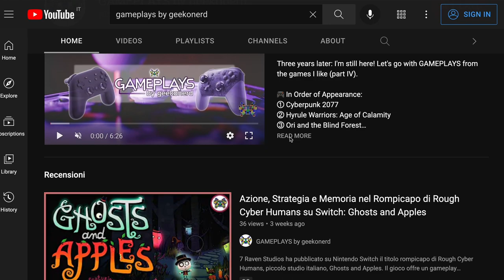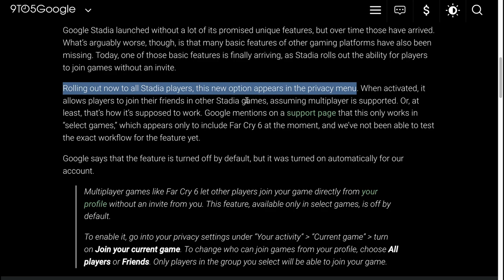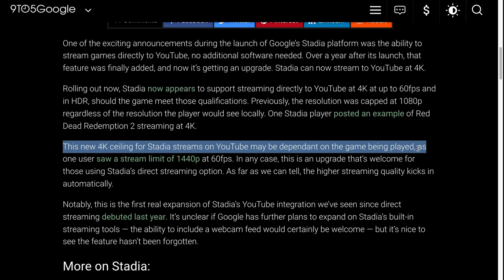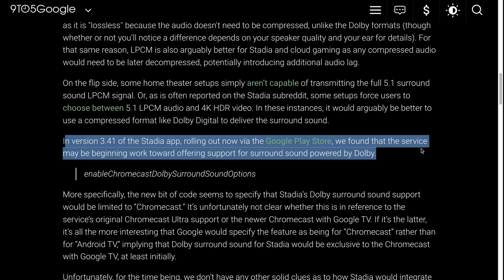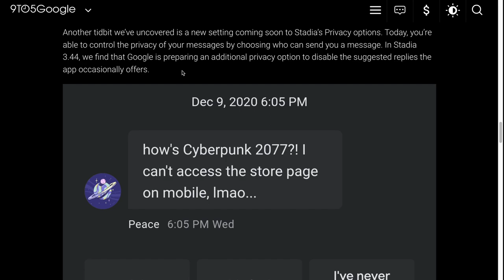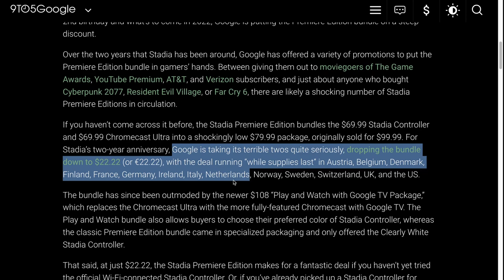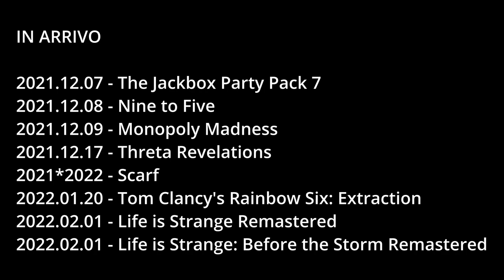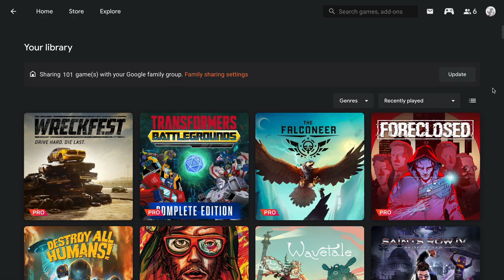Stadia Pro ⋆ Dicembre 2021!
Gli utenti abbonati a Stadia Pro ricevono ogni mese alcuni giochi gratuiti. Per il mese di dicembre 2021, Google ha mantenuto tutti i precedenti giochi nella selezione Pro ad eccezione di EVERSPACE e PGA TOUR 2K21. Sono stati invece aggiunti: Wavetale, Destroy All Humans!, FORECLOSED, The Falconeer Warrior Edition, Transformers Battlegrounds Complete Edition, e Wreckfest. Nel video trovate le mie considerazioni sui nuovi titoli resi gratuiti per i Pro, i due anni trascorsi con Stadia con il recap del 2021, più tutte le nuove funzioni su app. Non mancano le ultime news sui giochi e patch rilasciati sullo store ed i nuovi annunci. Anche stavolta non sono mancati i Free Play Days e gli abbonati a Stadia Pro hanno potuto provare senza costi aggiuntivi: Tom Clancy's Ghost Recon Breakpoint, The Crew 2, e Tom Clancy's Rainbow Six: Siege!

Sommario:
» (00:00) Intro
» (00:46) Nuove features
» (04:49) 2 anni di Stadia!
» (13:23) Le novità sullo Store: giochi, patch e sconti
» (15:46) I giochi in Stadia Pro, Free Play Days
» (17:13) Wavetale
» (19:36) Destroy All Humans!
» (21:28) FORECLOSED
» (23:20) The Falconeer: Warrior Edition
» (23:49) Transformers: Battlegrounds Complete Edition
» (25:16) Wreckfest
» (27:01) Conclusioni

[Outro by Various Artists released under Creative Commons]